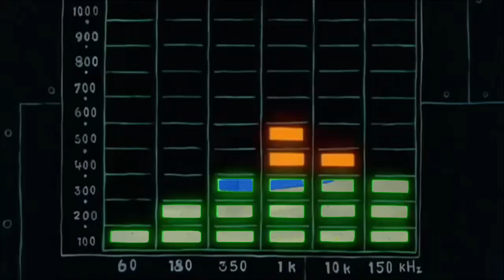Spongebob Does The GitUpChallenge